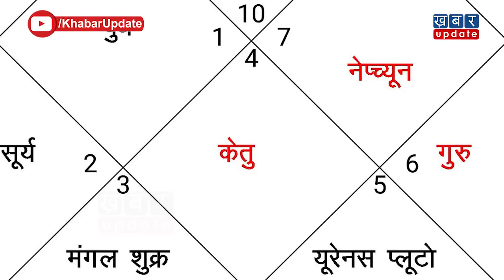2004 में ज्योतिषी ने की थी Priyanka के PM बनने की घोषणा, जानिए कितना सच होगा दावा? | Khabar Update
साल 2004 में ज्योतिषी ने प्रियंका गांधी के पीएम बनने की घोषणा करते हुए कहा था कि जब वो 47 साल की होंगी तब देश की पीएम बनेंगी. ज्योतिषी के दावों में कितना सच है? देखिये ये रिपोर्ट-